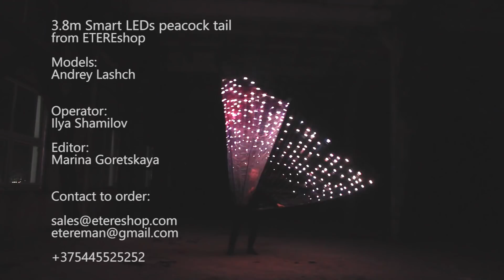Smart LED Peacock tail/ Festival Peacock costume idea _P12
New 2018 festival costume Idea. Giant LED Peacock Tail. Almost 4 meters in high of beauty glowing LED. Creative costume design for events and carnivals

It's a Smart LED. That means you can control each LED and create unique and unforgettable effects.